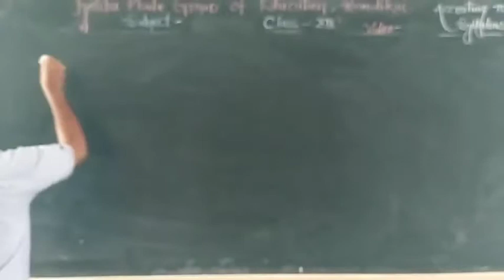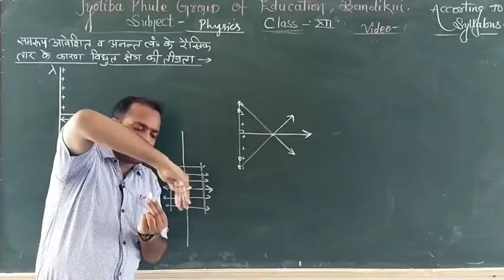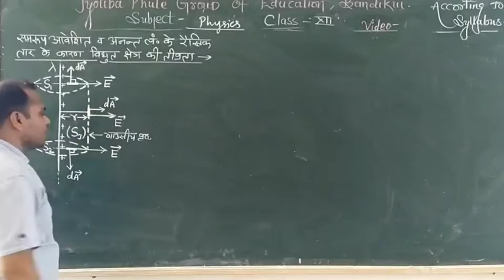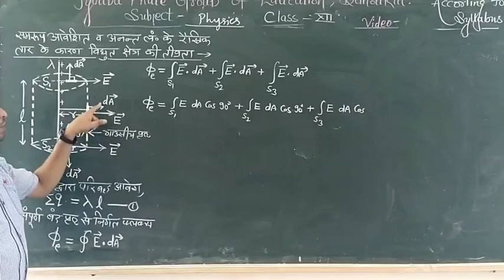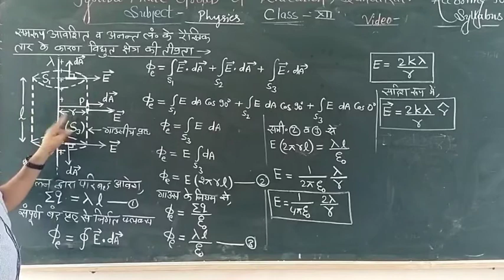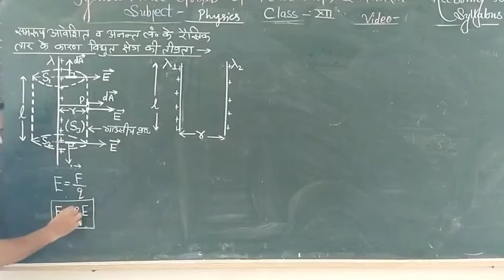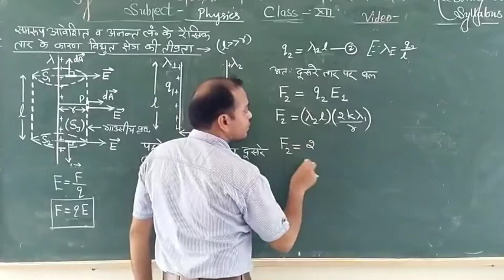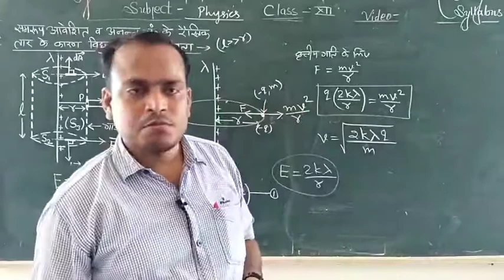physics class 12th गाउस के नियम के अनुप्रयोग by Alok Sir